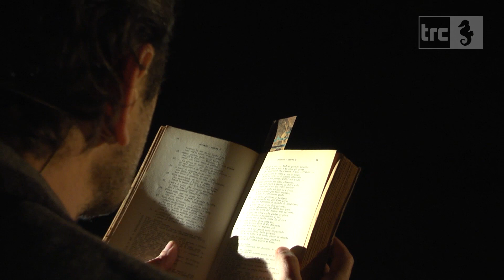Vinicio Marchioni in onda su Trc con "In Vino Veritas"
Secondo appuntamento con gli spettacoli teatrali ripresi dalle telecamere di TeleCivitavecchia al teatro Traiano e mandati in onda sul canale 111 del digitale terrestre. A salire sul palco è Vinicio Marchioni con “In vino veritas”. Lo spettacolo andrà in onda su Trc domani alle 21.